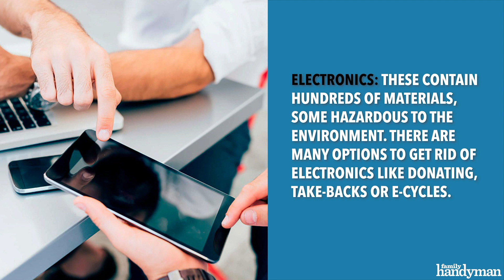It's Illegal to Throw Away These Items